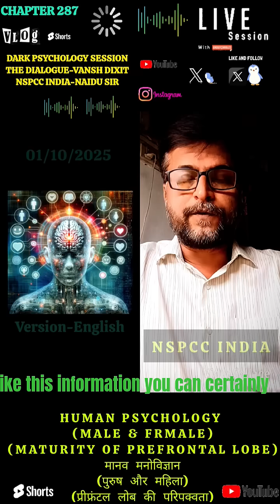CHAPTER 287|DRAK PSYCHOLOGY|MALES|FEMALES|FRONTAL LOBE|BRAIN|MATURITY|NAIDU SIR|NSPCC INDIA.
CHAPTER 287|DRAK PSYCHOLOGY|MALES|FEMALES|FRONTAL LOBE|BRAIN|MATURITY|DECISION MAKING|EXPLAINATION|NAIDU SIR|NSPCC INDIA.

Dt 01/10/2025

NSPCC INDIA NAIDU SIR PROFESSIONAL COACHING CLASSES is working to create an ethical educational environment with students probleming solving skills on various subjects like economics, globalization,science, psychology geopolitics,regional & national issues.

We work for nurturing students and young generation for innovational learning with pressence across india & global partnership with international teachers

We are also in Collab with THE DIALOGUE with VANSH DIXIT(Youtube Channel).

Use this study material to enhance your knowledge & prosperity of the nation.

Jai Hind.

Regards
Naidu Sir
(Founder & Director)
NSPCC INDIA